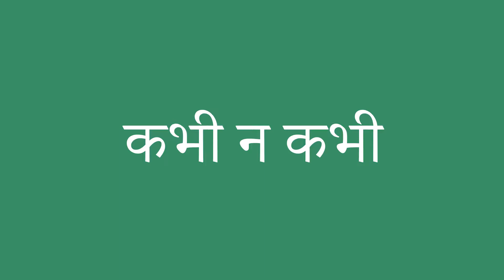कभी न कभी इंग्लिश में क्या है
कभी न कभी को अंग्रेजी में सही तरह से कैसे बोलें। ध्यान से सुनो।
कभी न कभी का हिंदी से अंग्रेजी में सही अनुवाद क्या है?आप अमेरिकी व्यक्ति की यरह बोलिए।